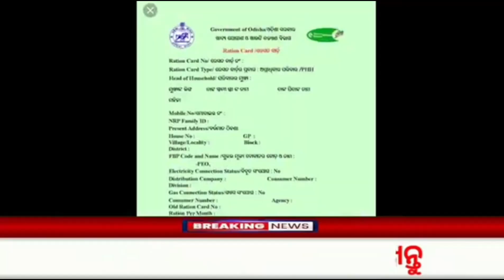Odisha Ration Card 2023 | 5 Years Free Ration Odisha l Khabar Odisha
NB IF YOU OWNER OF ANY THIRD PARTY IMAGE
VIDEO MUSIC IN THIS VIDEO IF AM USING IT .IF YOU
THINK I WILL MISS USING OF YOUR PRODUCTS PLEASE
TELL ME BEFORE YOU TAKE ANY ACTION | WILL REMOVE
IT IN 24 HOUR THANKS YOU.

Important Notes: In this video/our videos whatever we are
showing,

it is just review over any Apps, products or News received
from the market,

Therefore you all are requested to read/ test yourself
carefully before taking any action for any news or Apps or
Products.

And the images are shown in this Video are not belongs to